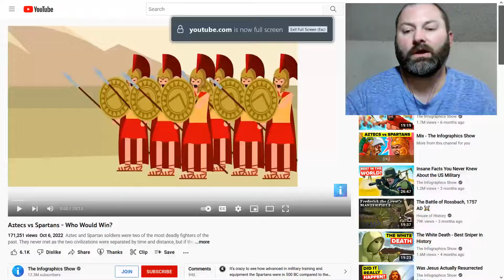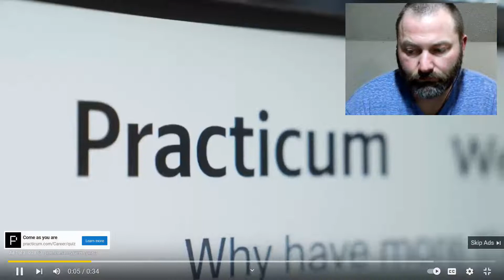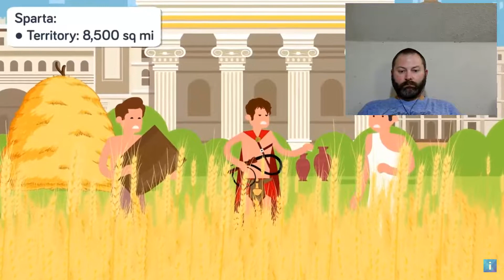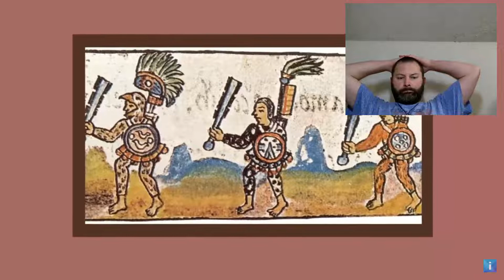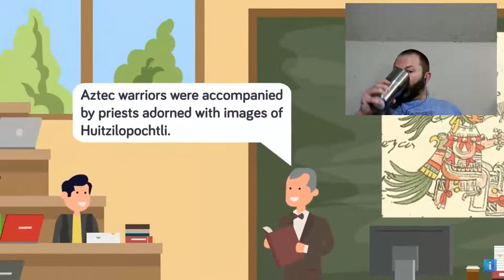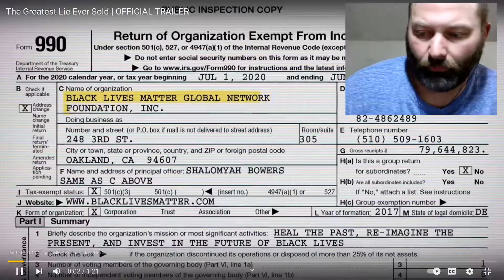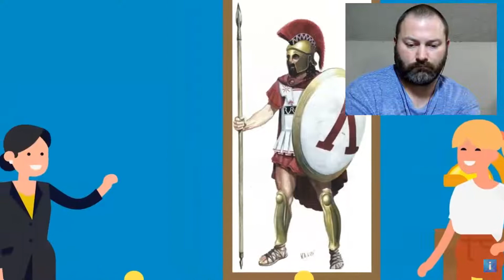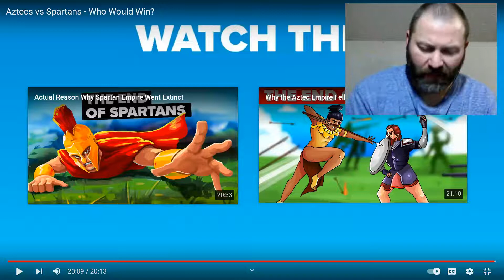Kris reacts to The Infographics Show Aztecs vs Spartans Who Would Win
I want to know who would win between the Spartans and the Minnesota Vikings.  Spartans can use weapons.